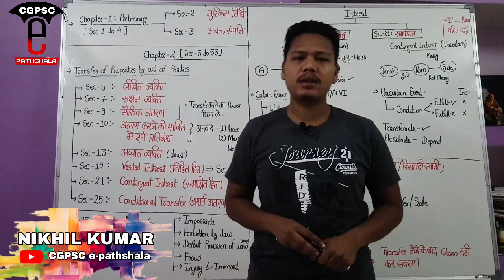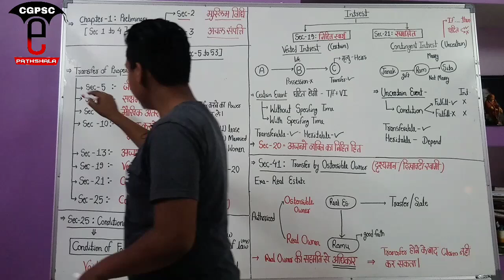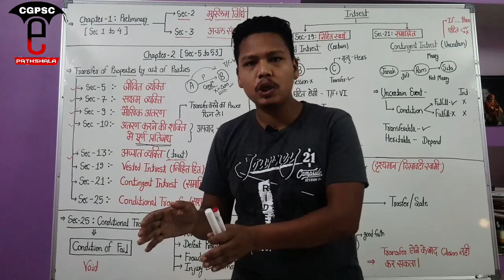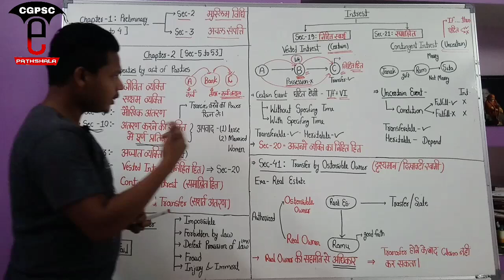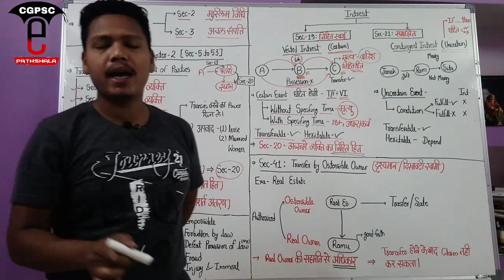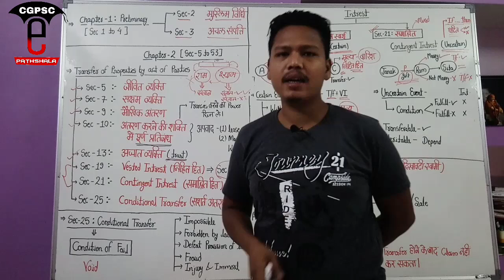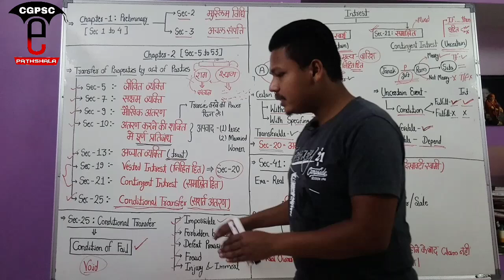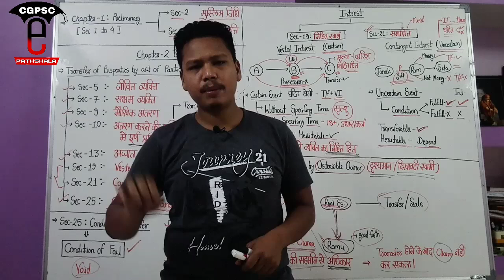संपत्ति अंतरण अधिनियम 1882 (Part-2) | Transfer of property act 1882 (part-2) | CGPSC e-pathshala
hello friends,